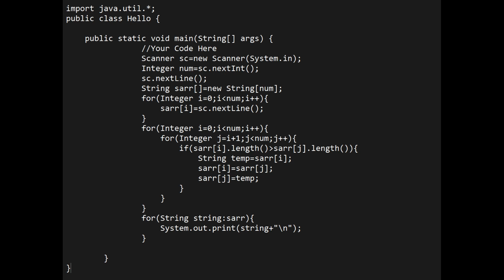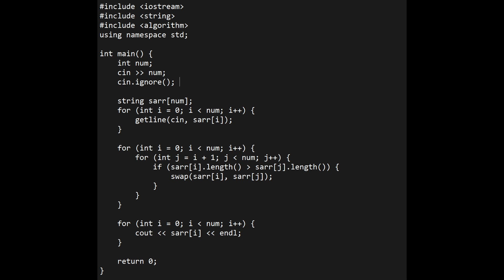SkillRack- Daily Challenge - Sort the String values based on Length (Program Id: 8006) 15-07-23